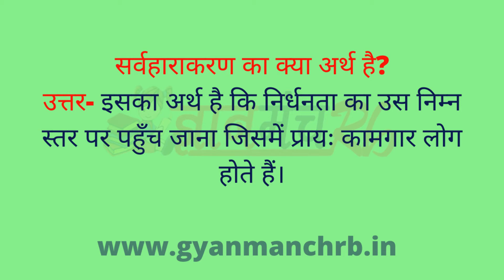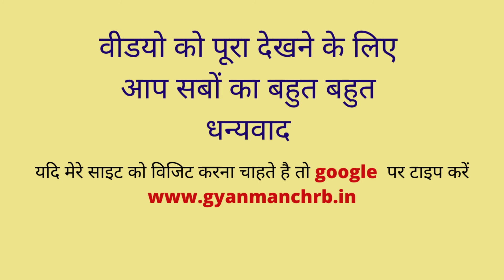सर्वहाराकरण का क्या अर्थ है ? What does proletarianization mean?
सर्वहाराकरण से तात्पर्य एक पूंजीवादी अर्थव्यवस्था में मजदूर वर्ग की मूल रचना और चल रहे विस्तार से है। यह शब्द आर्थिक और सामाजिक संरचनाओं के बीच संबंधों के मार्क्स के सिद्धांत से उपजा है और आज की दुनिया में दोनों में बदलाव को समझने के लिए एक विश्लेषणात्मक उपकरण के रूप में उपयोगी है।

Your Queries 👇👇
1. class 10
2. Class 9
3. Class 8
4. Class 7
3.Class 6
4. Class 5
5. Class 4
6.Class 3
7. Class 2
8. Class 1
9. . class 10 k swal
10. Class 9 k swal
11. Class 8 ke swal
12. Class 7 ke questions
13.Class 6 swal
14. Class 5 k swal
15. Class 4 ke swal
16.Class 3 ke swal
17. Class 2 ke questions
18. Class 1 prashn
19. Questions answer
20. short questions
21. very short questions
22. long questions
23. objective questions
24. mcq questions
25. paribhasha
26. defination
27. meaning
28. full forms
29. ncert solutions
30. ncert solutions in hindi
31. ncert notes
32. ncert notes in hindi
33. ncert solution for class 10th
34. ncert solution for class 9th
35. ncert solution for class 8th
36. ncert solution for class 7th
37. ncert solution for class 6th
38. ncert solution for class 5th
39. ncert solution for class 4th
40. Important GK Questions and answer for 4. Competitive Exams
41. MCQ Quiz Test
42. GYAN MANCH RB
43. Important questions
44. Quiz test Mcq
45. competitive questions
46. competitive general questions
47. Hindi
48. geography
49. history
50. civics
51. maths
52. politicle science
53. gk
54. india gk in hindi
55.  gk questions and answers
56. lucent gk
57. lucent gk
58. lucent gk in hindi video
59. lucent GK in hindi
60. lucent geography in hindi
61. lucent geography
62. geography gk question
63. geography gk in hindi
64. lucent 1000 question
65. lucent 1000 prashn
66. lucent gk ka nichod
67. lucent gk important question
68. lucent gk important question in hindi
69. lucent gk important topics
70. lucent ka nichod science
71. lucent for ssc cgl
72. lucent for ssc
73. lucent for railway
74. geography gk
75. lucent mcq
76. lucent mcq in hindi
77. lucent book gk
89. general knowledge questions and answers
90. samanya gyan
91. g.k questions in hindi
92. gk question answer
93. sarkarinaukarigk​​​​
94. gk ke sawal
95. knowledge
96. question answer
97. general knowledge questions
98. gk knowledge
99. जनरल नॉलेज
100. जीके
85. gk today current affairs
86. question
87. सामान्य ज्ञान
88. general knowledge ke question
89. gk knowledge
90. gk dijiye
91. general class
92. general knowledge ki video in hindi
93. general knowledge gk
94. general knowledge questions and answers
95. General knowledge video
96. General knowledge 2021
97. general knowledge for kids
98. general knowledge quiz
99. general knowledge ke question
100.
118. g. k
119. quiz
120. g k question
121. gyanmanch rb
122. ज्ञान मंच आर बी
123. g.k. question with answer
124. answer
125. lucent gk
126. GK 2020
127. GK 2021
128. GK 2022
129. g,k
130. जीके के सवाल
131. GK Police
132. GK IAS
133. GK IPS
134. g. k. question in hindi
135. janral nolej in hindi
136. gyanmanch rb 2022
137. gyanmanch rb 2023
138. gyanmanch rb 2024
139. tense
140. current affairs
141. g.k questions
142. gk today current affairs
143. जी के
144. gk​​​​
145. G_K​​​​
146. g_k​​​​
165. Gk GK gK जीके gk